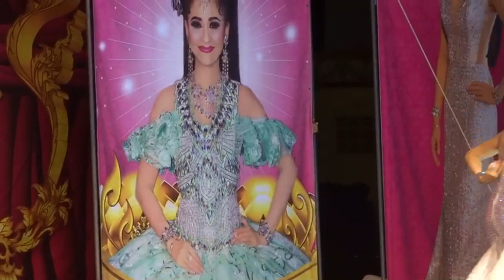ดวงเก้านำชัย เกี้ยว รักมา 5 ปี วัดโบสถ์ ปราจีนบุรี